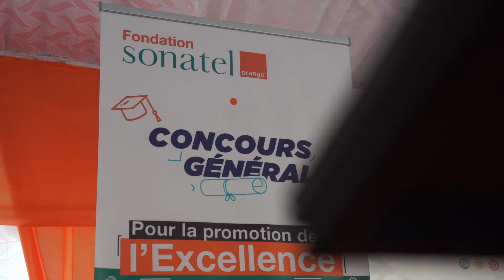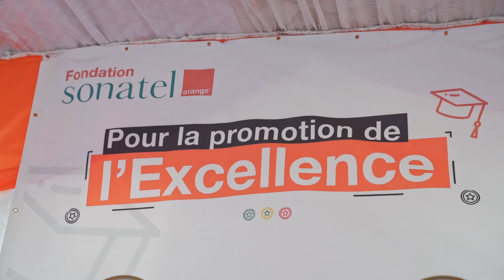Cérémonie de remise de prix Concours Général 2024 à la Fondation Sonatel